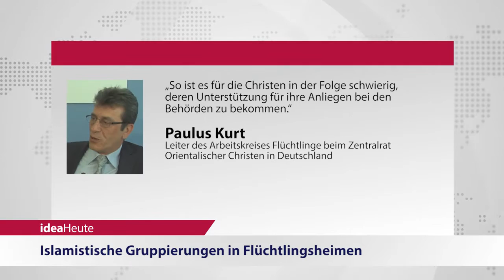ideaHeute vom 08 06 2016 - Islamische Gruppierungen - Grab Jesu - Nachfolge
Islamistische Gruppierungen in Flüchtlingsheimen - Jerusalem: Das Grab Jesu wird restauriert - OJC: Was es bedeutet, in der Nachfolge Jesu zu leben